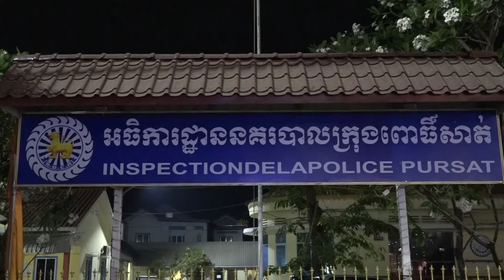កម្លាំងចម្រុះក្រុងពោធិ៍សាត់ចុះអនុវត្តត្រួតពិនិត្យអាវុធ ជាតិផ្ទុះ គ្រឿងស្រវឹងនិងសារធាតុញៀន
កម្លាំងចម្រុះក្រុងពោធិ៍សាត់ចុះអនុវត្តត្រួតពិនិត្យអាវុធ ជាតិផ្ទុះ គ្រឿងស្រវឹងនិងសារធាតុញៀនក្នុងទីប្រជុំជន